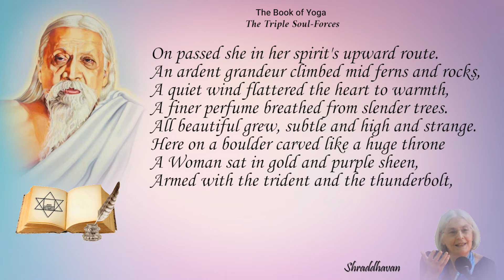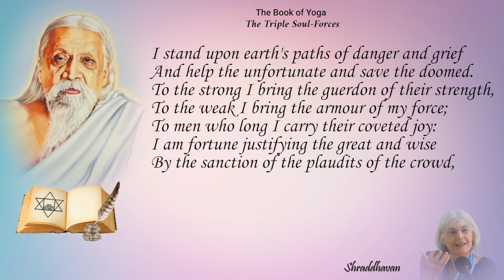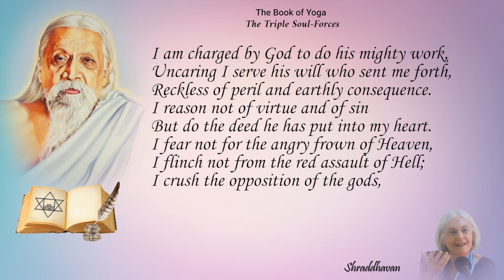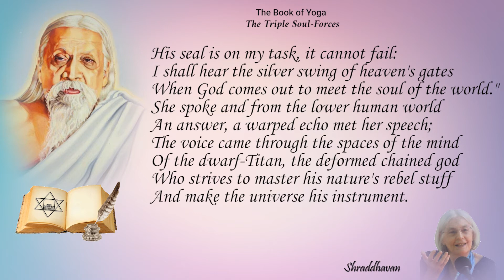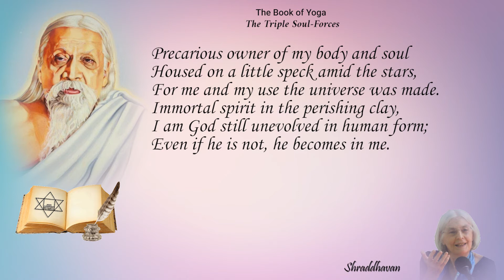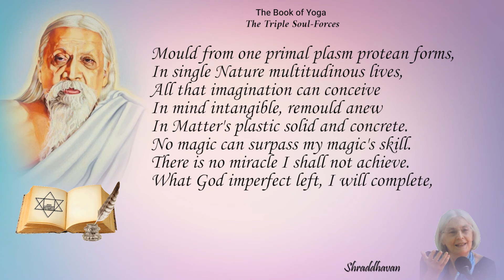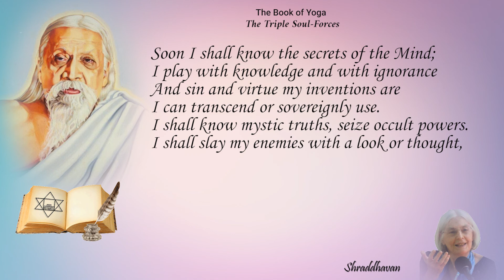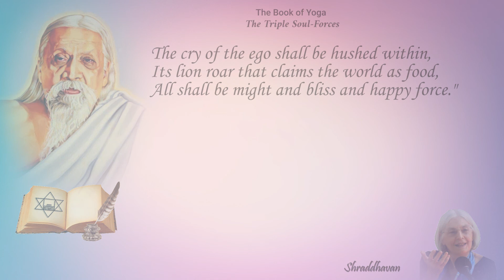Savitri Readings by Shraddhavan - Book 07, Canto 04 - Part 02